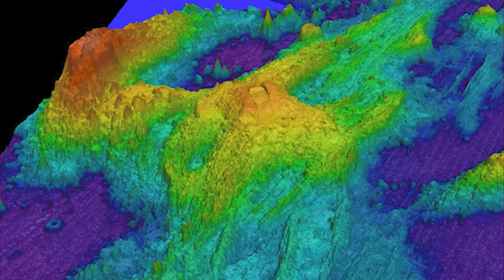Underwater volcano could erupt soon, scientists say.